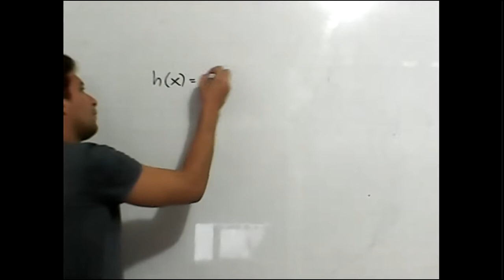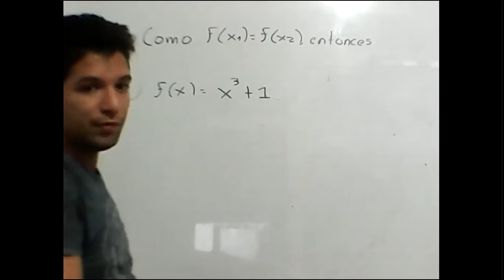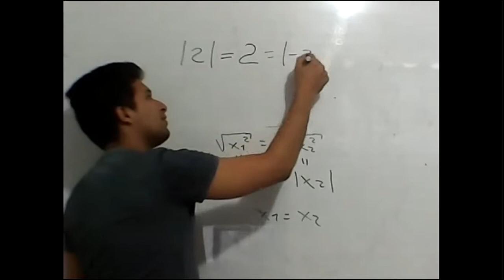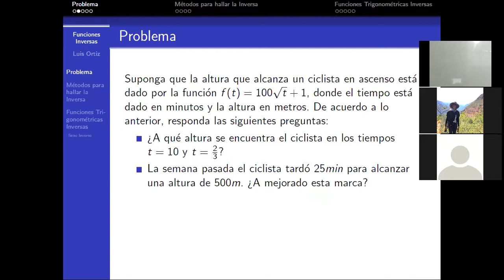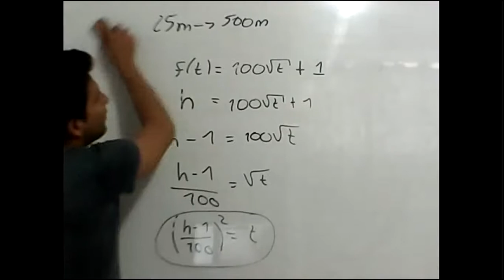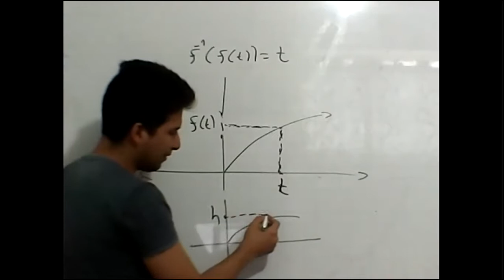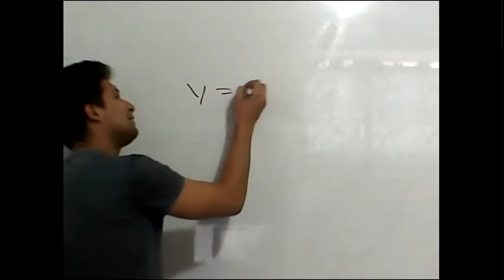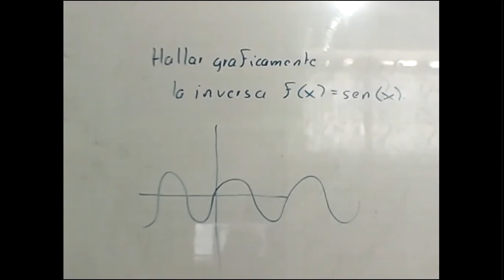Función Inversa PB6 (2020-2)